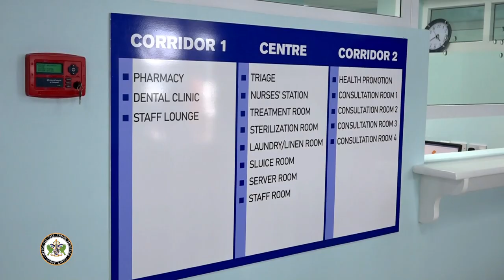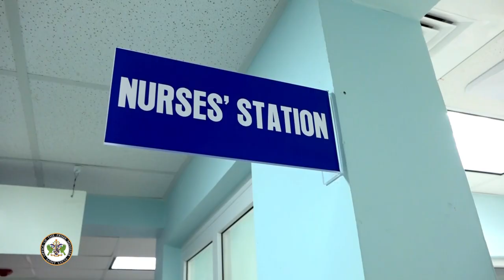Prime Minister reaffirms commitment to improving public health services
Micoud North finally has its own primary healthcare facility! On July 14, the doors of the newly built, state of the art Micoud Wellness Center opened on July 14. Prime Minister Hon. Philip J. Pierre delivered remarks at the official opening ceremony.